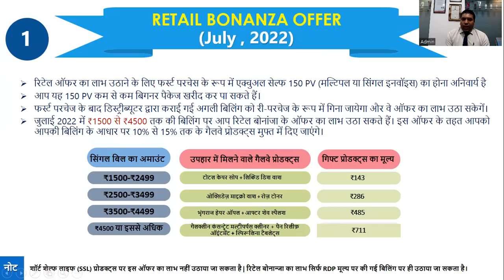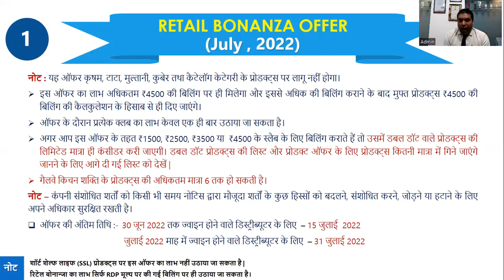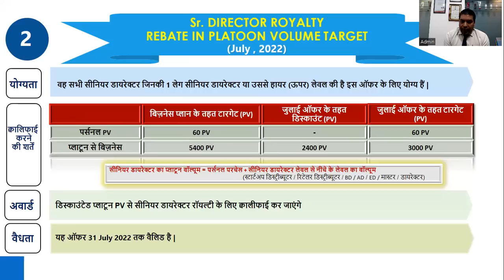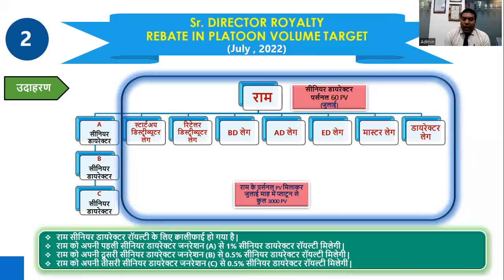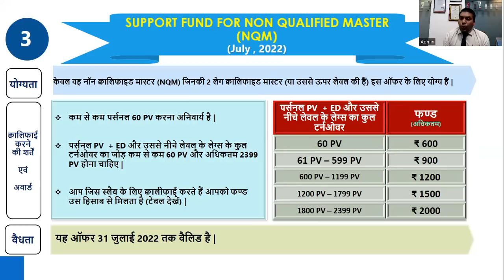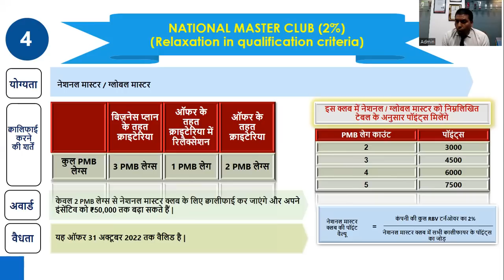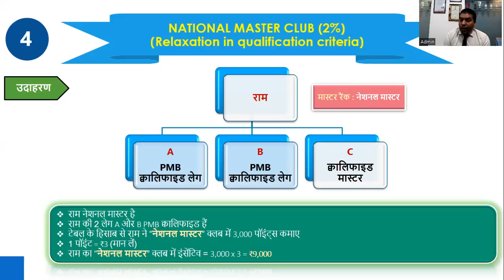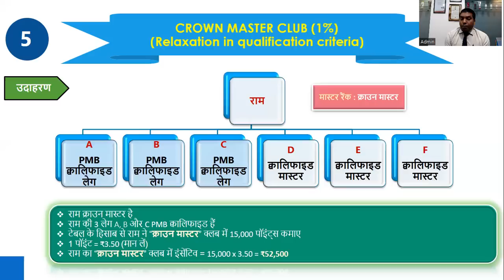July 2022 Offers II By Rajesh Kumar Modi Sir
Galway GlazeTradingIndiaPvt.Ltd.